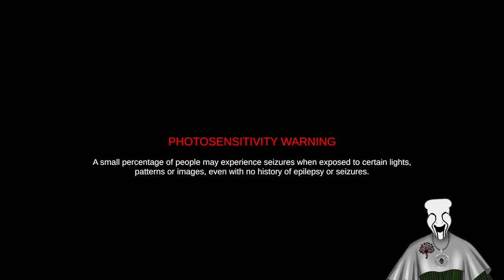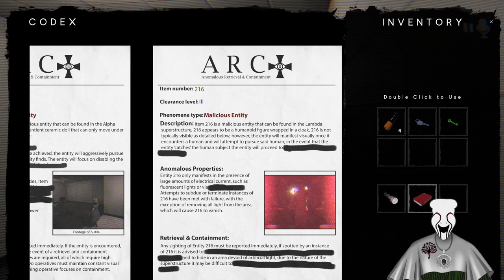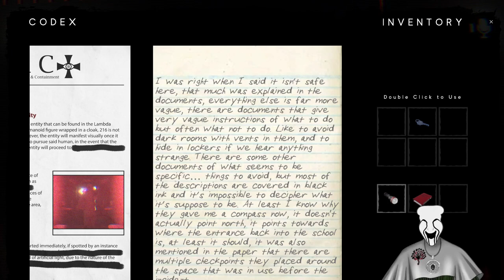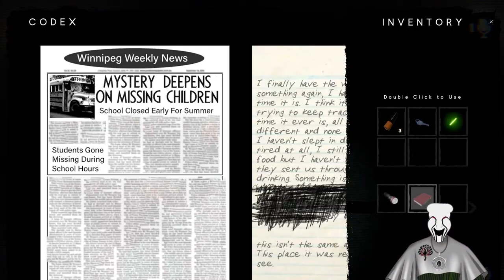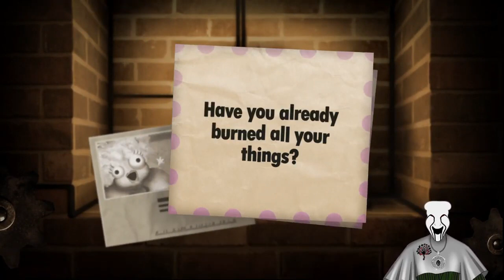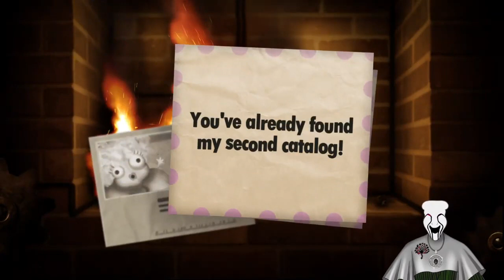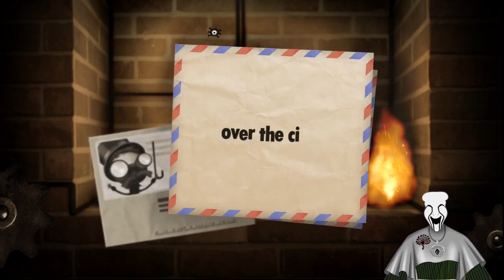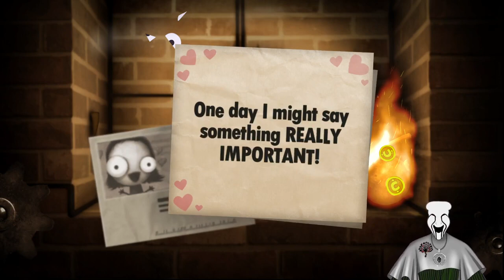Bright Goes To Class! VOD